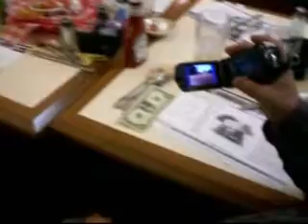The Meetin of the Minds {Eskimo Sean}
Yet another angle of the five Youtubers at one table. Unfortunatly I didn't get much good footage cuz I was coughing and hacking and wheezing